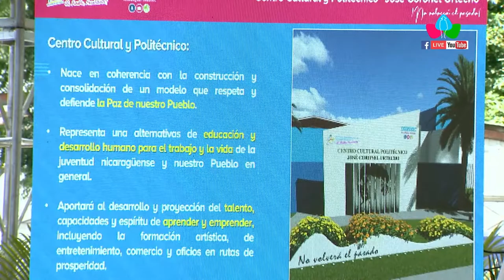Acto de instalación del Centro Cultural y Politécnico José Coronel Urtecho “No Volverá el Pasado”